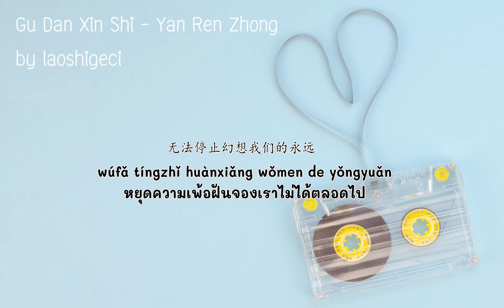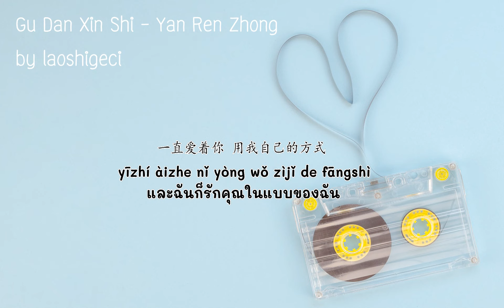Yan Ren Zhong 颜人中 – 孤单心事 Gu Dan Xin Shi (Thai Sub/PINYIN) แปลเนื้อเพลงจีนเป็นไทย